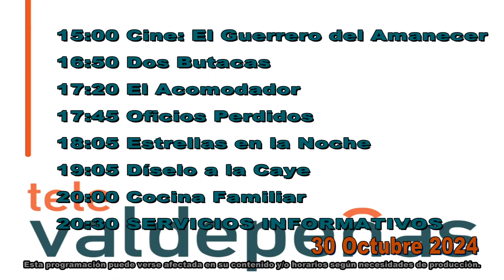PARRILLA PROGRAMACIÓN MIÉRCOLES 30/10/2024